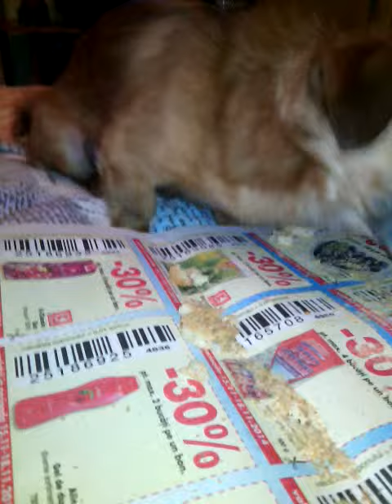November ‎14, ‎2014, ‏‎10:18:46 PM